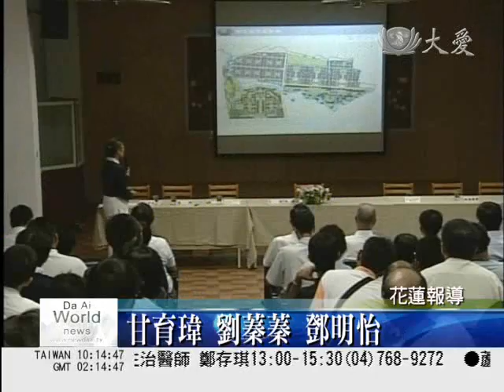上人開示 兼具慈悲與智慧 發揮韌力合心重建(1000)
證嚴上人行腳台灣，連日來在各地膚慰八八水災受災鄉親，見證許多動人故事，上人提醒大家，這次水災是希望人們在艱難中激發強韌力，在繁瑣中學習耐性，救災與重建過程經常接到變化球，在在都是考驗我們的智慧，絕不放棄。

關心莫拉克颱風重創南台灣，證嚴上人行腳各地，親自走訪受災地，關懷受災鄉民的未來，也感恩慈濟志工們就算自己也受災，也能站出來，用愛付出。

證嚴上人開示：「真的看到了人間大愛， 這19天來，在外面所見聞，無不都是令人感嘆啦，感是感恩、感動，那當然還有一個悲痛。」

完成第一波的安心救災工作，接下來是中長期的安生活計劃，永久住宅的取得並非容易，土地與受災鄉民是否能夠接受，都要一一克服協調，未來還更需要源源不絕的愛心投入，才能實現這個計劃。

證嚴上人開示：「各位菩薩們，我們還要再努力，因為變數中在考驗我們的智慧，我們人人都在苦難中長養慈悲，我們不能因為這麼多的變數而放棄，所以我說在艱難中激發韌力，還要在繁瑣中，還要學習耐性。」

苦難考驗著智慧，但願慈悲與智慧並行，只要韌力夠、耐心足，人間有愛，一定能走出平安的未來。

甘育瑋 劉蓁蓁 鄧明怡 花蓮報導